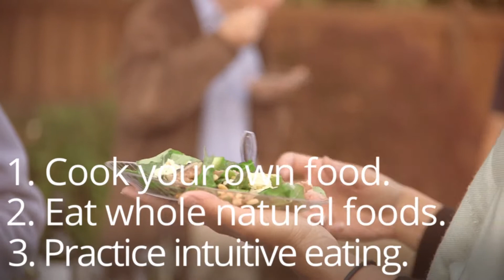Introduction to Homemade 2015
Updated titles to match HomeMade's recent branding.